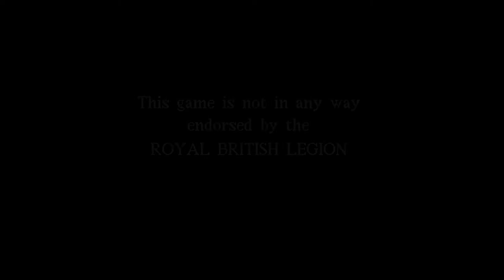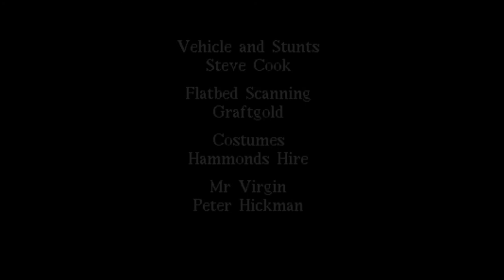Cannon Fodder - Theme music + intro (1993, HQ, stereo version)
Lyrics (eng.):
"War!
Never been so much fun!
War!
Never been so much fuuuun!
War!
War!

Go to your brother
Kill him with your gun
Leave him dying in his uniform
Dying in the sun

War! (Pyooooo!)

War!
War!
War!
War!

War! (Pyooooo!)
War! (Pyooooo!)

War! (Pyooooo!)

W-w-w-w-w-w-war
Go-go-go-san-go-go-go-sn-go-go-go
Go-go-go-go to your brother
Go-go to your brother

War! (Pyooooo!)
War!
Never-never-never-never-never-never
War!
War!
War!
War!

War! (Pyooooo!)
War!
War! (Pyooooo!)
War!
War! (Pyooooo!)
War!
War! (Pyooooo!)

WAR!"